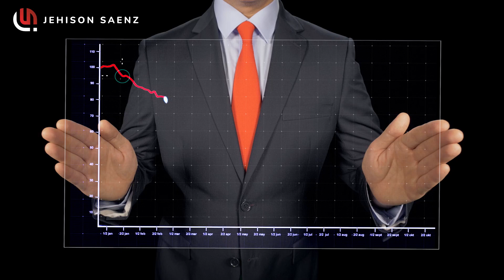Cómo comprar una casa en $450K sin usar los income tax ? | Jehison Saenz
Jehison Saenz
Realtor®
CALDRE#01929332